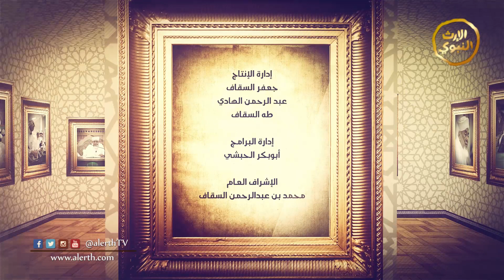برنامج | المقدمة الحضرمية | العلامة الحبيب علي المشهور بن حفيظ(رحمه الله) - الحلقة الثانية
اسم البرنامج: شرح كتاب
مقدم البرنامج: الحبيب العلامة